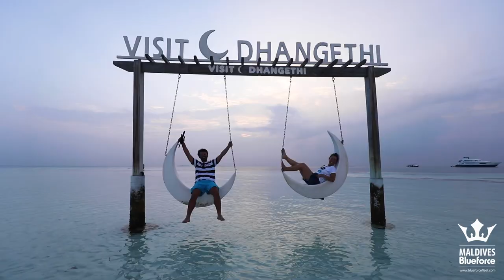Diving in the Maldives - Central Atolls Route - Liveaboard week 20230121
Maldives Blue Force Fleet
Another week is over and you can enjoy the video trip with us.
Sharks, manta rays, shipwrecks, and amazing reefs, what are you waiting for? 🥰